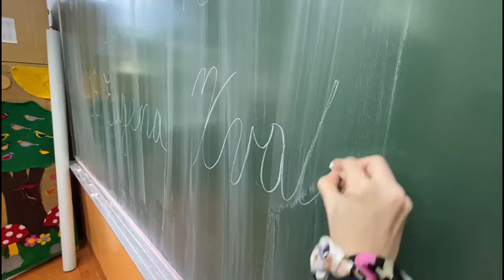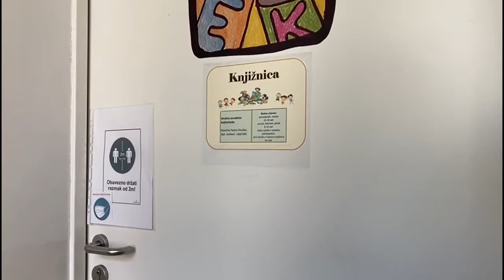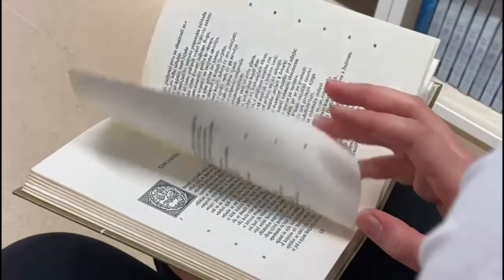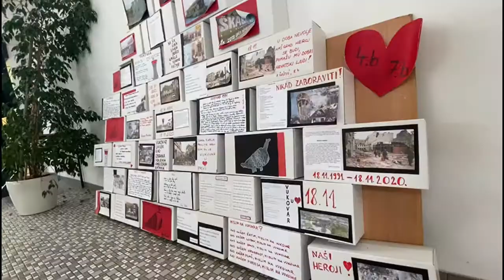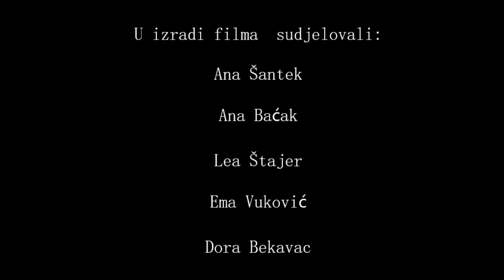Osnovna škola Eugena Kvaternika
Film o Osnovnoj školi Eugena Kvaternika, Velika Gorica.
Snimljen kao uspomena od strane:
Ane Šantek
Ane Baćak
Dore Bekavac
Eme Vuković
Lee Štajer
U snimanju filma sudjelovali su i :
Jasminka Tihi-Stepanić
Davorka Facko-Vnučec
Liljana Gojević
Ivica Hrceg

Film je snimljen 2021.godine.

Jedan učenik, jedan učitelj, jedna olovka, mogu promijeniti svijet!